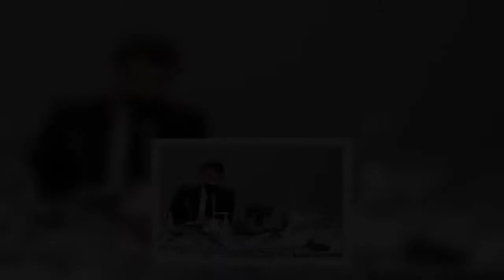Coronavirus : Un nouveau conseil de défense sanitaire autour de Macron ce mercredi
Un nouveau point sur la situation sanitaire sera fait au cours d’un nouveau Conseil de défense, ce mercredi matin à l’Elysée. Le précédent, organisé vendredi, n'avait finalement pas tranché en faveur d'un nouveau   confinement. Jean Castex avait, à son issue,   annoncé une fermeture partielle des frontières et la fermeture des très grandes surfaces non-alimentaires. Dans ce contexte,   Emmanuel Macron a appelé mardi les Français à rester « extraordinairement responsables » face au   Covid-19 afin d’éviter un éventuel troisième confinement.   « Ce n’est pas notre stratégie de vaccination qui permettra d’éviter à court terme un reconfinement ou non », a déclaré le chef de l’Etat sur TF1 à l’issue d’une réunion avec les acteurs industriels des vaccins à l’Elysée. Mais « c’est notre mobilisation à tous, c’est-à-dire notre capacité à tenir les gestes barrières » et « notre capacité à bien respecter le triptyque tester-accompagner-protéger », a-t-il ajouté.   « On va continuer à gérer ains ...